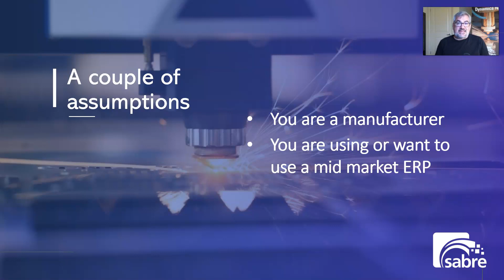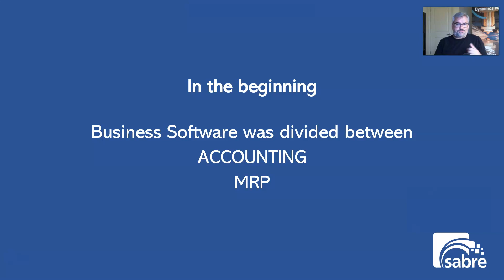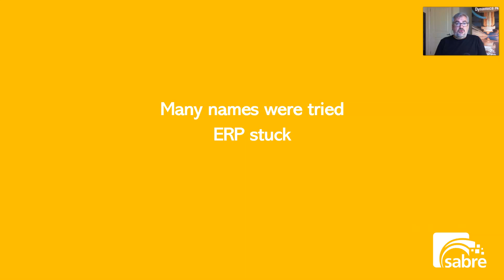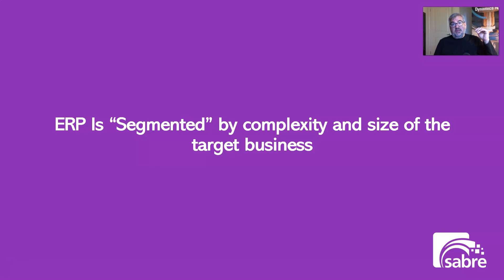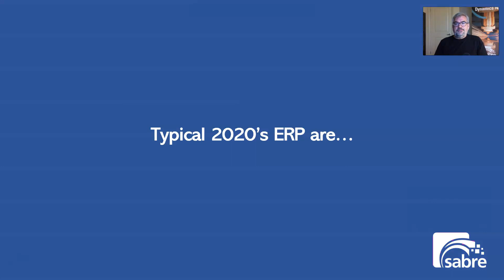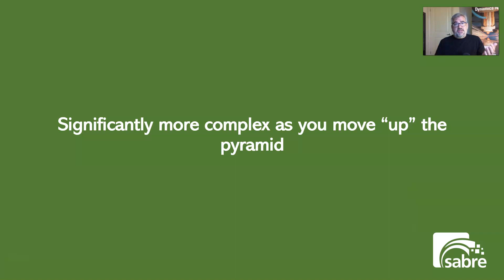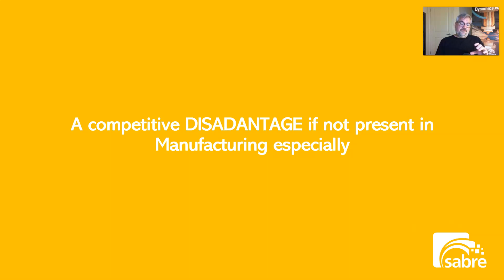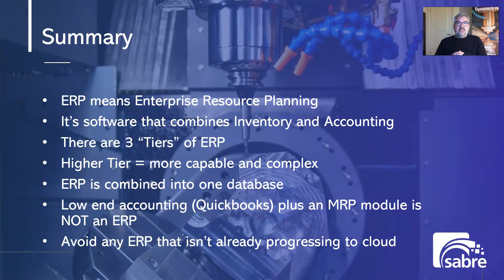ERP Software: What It Is and How to Choose the Right One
If you're ready to take your manufacturing business to the next level, an ERP system is a perfect way to do it. ERP systems can help you streamline your operations, improve communication between departments, and make better decisions based on real-time data.

But not all ERP systems are created equal. If you're considering an ERP system for your business, choose a cloud-based solution. Cloud-based ERP systems are more flexible and scalable than on-premise solutions and are easier to implement and maintain.

Still not convinced? Watch the video to learn more about the benefits of cloud-based ERP systems for manufacturing businesses.

Be sure to also check out our companion blog post on this topic